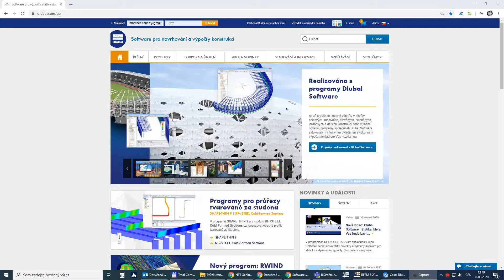[EN] [FR] FAQ 004448 | Le rapport d'impression ne s'ouvre pas. Le logiciel plante et un message d...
Question :
Le rapport d'impression ne s'ouvre pas. Le logiciel plante et un message d'erreur apparaît. Comment résoudre ce problème ?

Réponse :
Le pilote de l'imprimante Windows par défaut est utilisé lors de l'affichage du rapport d'impression. Si l'imprimante n'est pas compatible ou si aucune imprimante n'est sélectionnée, un problème peut survenir. La solution consiste à modifier l'imprimante par défaut dans Windows.